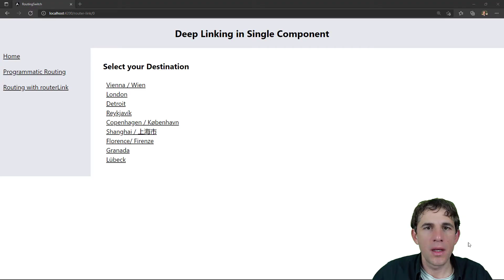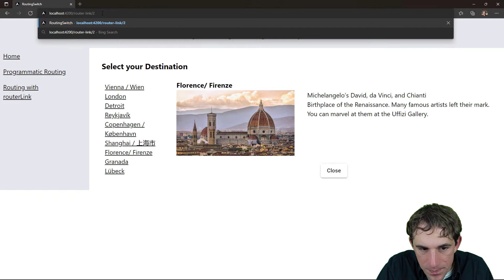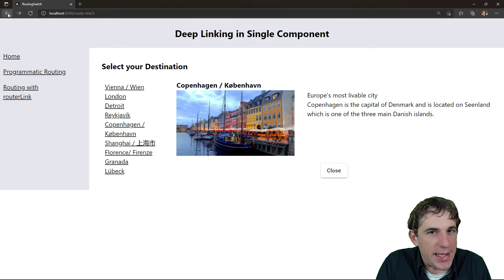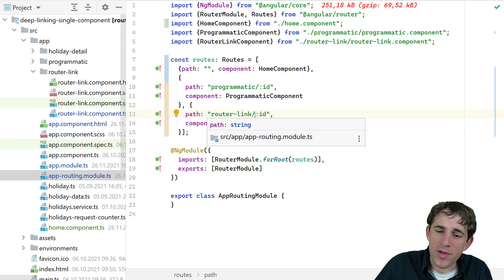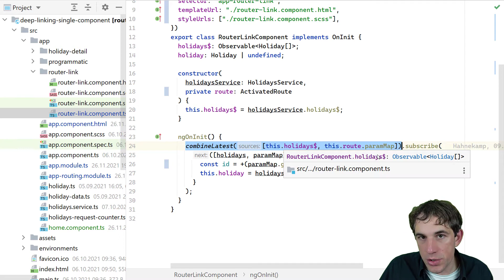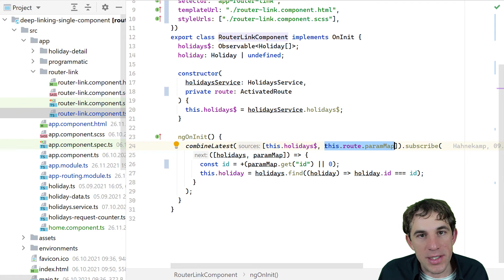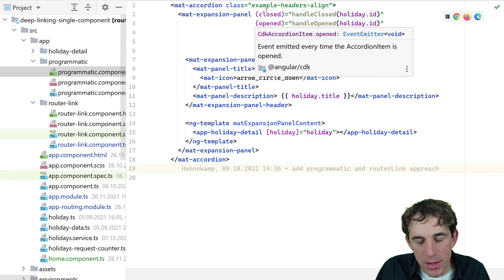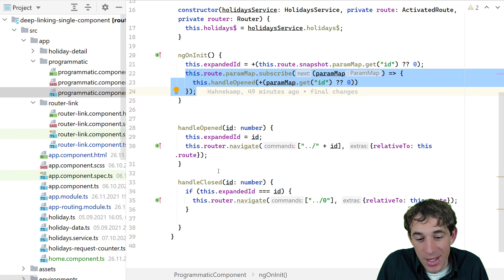Deep Linking in a Single Component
How to do deep linking in a single component in Angular.